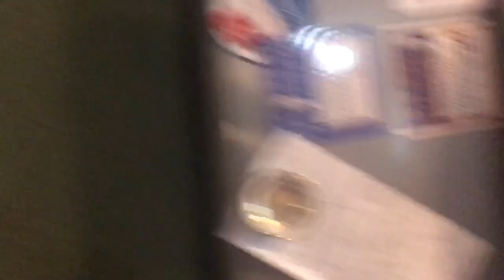Fishing In A Tropical Storm (Gone Wrong)